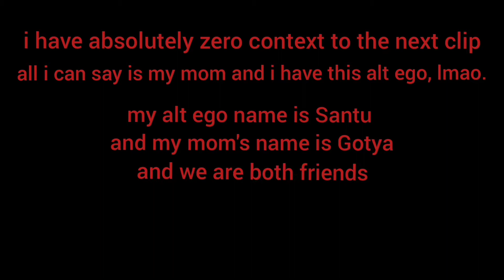my mom and i are obnoxious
i wanna thank my mom for all the funny genes, lmao.
hope you like the video broskis :*